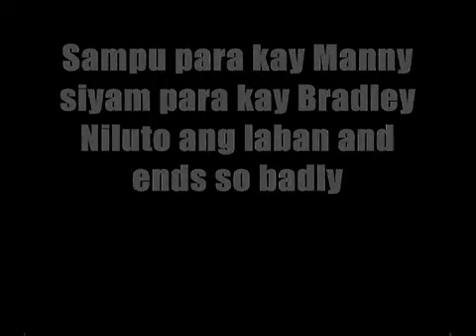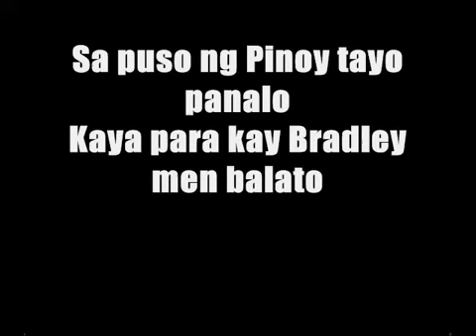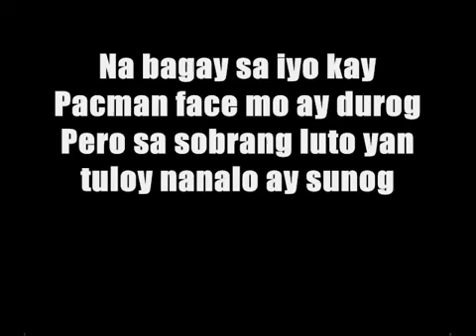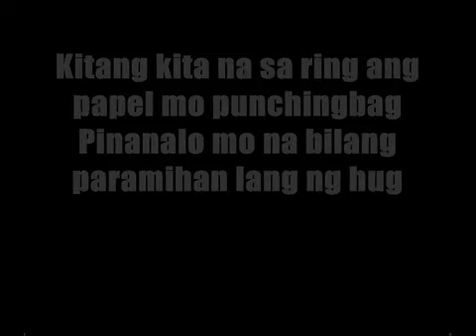Hambog Ng Sagpro Krew and Xykimac Ng SagproZamurai - Bradley Diss (LYRICS)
ahahahaha. repost ko lang po .. im not the one who made this video ... inupload ko lang po ulit ... natuwa lang ako sa song na to ..haha...nice one Hambog Ng Sagpro Krew and Xykimac Ng SagproZamurai ... galing ng pagkkgawa !!